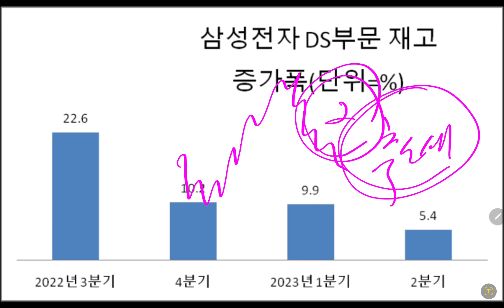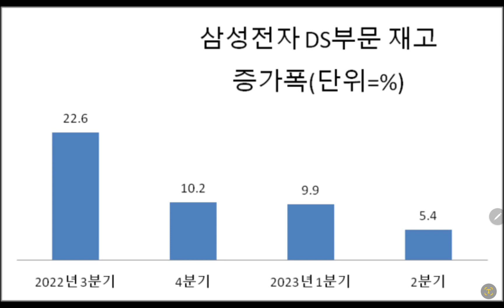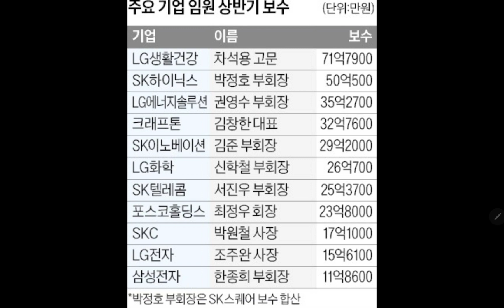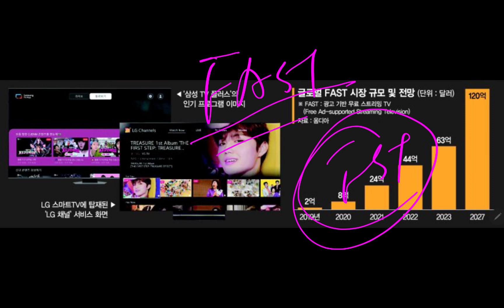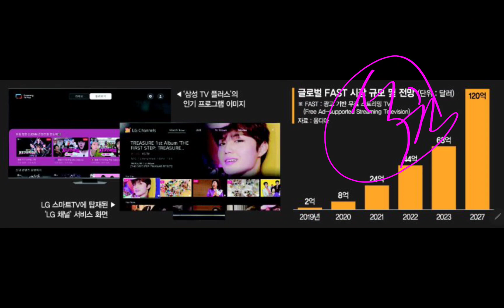(23-8-15-1) 오늘의 삼성전자 "최신 깜짝 소식들!!"